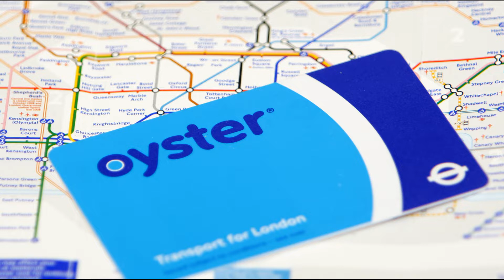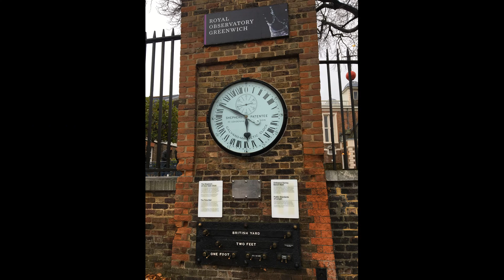London Travel Series - Part 1 || Telugu Vlog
Hello Everyone.. Welcome to TFF!

Hope you'll enjoyed our introduction video and our trailer on our London trip series. If you haven't seen those videos yet, then please see them below.

Well, the wait is over. Here we are presenting you our part 1 from our London trip series. London is a never ending surprise, even if you view it on a day time or a night time.. the feelings are the same.

In this particular video, we will bring you the awesome night view of the London city. You have to feel the vibe that this city gives especially the night view. Also, you can see the famous Trafalgar square, London City Hall, Famous London Eye view in the night, and the Westminster bridge, the Big Ben, the glittering lights and shiny sky scrapers and so on. We will also show you the famous Thames River Cruise, GMT (Greenwich Mean Time) place and Royal observatory, etc..

We will also show you the famous London Bridge from night view and also the Bridge opening and closing. You can check in the website for timings on when does the bridge opens and closes.

In this video we will also explain you on how to book the budget hotel, how to purchase your passes, which underground metros to take and navigate around the London City.

Budget Hotel Booking:
We found Travelodge, a hotel which is situated at Wembley High Road. This particular hotel was well within our budget and we found it very convenience to travel to various places from here. This place is very nearby to lots of Indian Restaurants like Saravana Bhavan, Dosa Express.

London Oyster Card:
This pass is a travel card for London City. You can purchase it via online much before your travel, so that, the cards gets delivered to your address. Or, you can just visit any Railway station, Metro Station or Bus Station to
purchase.

As we said in the video, the London city is divided into zones, and most of the tourist places are covered in Zones 1 and 2. So, based on our needs we can recharge our Oyster Card.

This is our Part 1. Hope you'll enjoyed this video.

"When a man is tired of London, he is tired of Life" - This quote by famous English writer Samuel Johnson is still relevant today. That's the beauty of London.